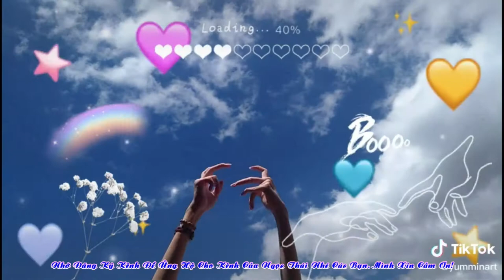Sister In Rain. em gái mưa nữ english cover. Khmer DJ 你說你比較習慣 - 認真的雪 Angels Music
Welcome to the "Angels Music" YouTube channel.

"Angels Music" The place to share the coolest music and videos with you.

(Angels Music - Banleab - DJ DjMie - ARS - SV Dee - Viettel Telecom)